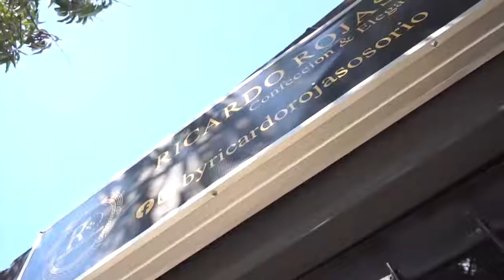TRES CAPTURADOS CON UN ARMA DE FUEGO ILEGAL